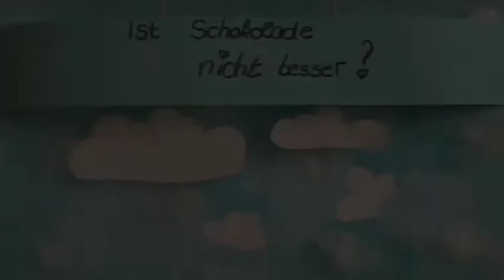Ist Schokolade nicht besser ?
Ein Film über das Rauchen. Produziert von SchülerInnen der 6. Klasse aus der Sekundarschule „J. F. Walkhoff" aus Gröbzig.